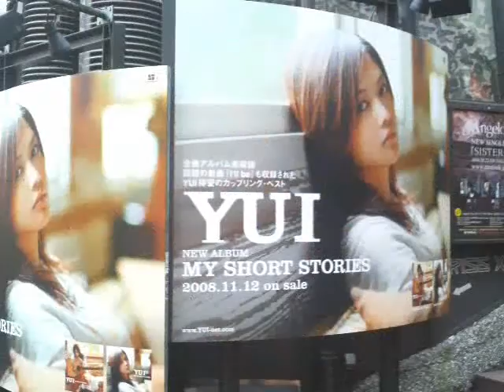Yui yoshioka-you./ photo slide/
artist -yui yoshioka
album-how crazy your love